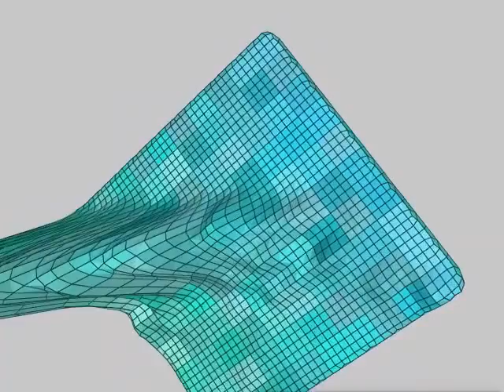An Introduction to Majestic Landscape 3D Wireframe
to know more about us!

In this video you will have a 360 degree overview of the 3D wireframe of the website representation.
Majestic Landscapes are created by Brendan Dawes with data from Majestic.com. 3D printer software is available if you want to print off your own.
We use the Internet so much, we miss the mathematical beauty within. Every website has it’s own unique link profile. It’s own DNA. We decided to capture that DNA and bring it into the real world.
A website does not exist until you look at it, and then it can exist in many places at once. Who said link Heisenberg’s uncertainty principal was hard to visualize? Turns out it’s not only possible, but really quite beautiful. All we needed to do was print it, so now we can touch it, feel it, play with it.